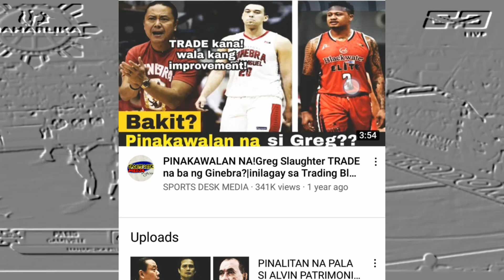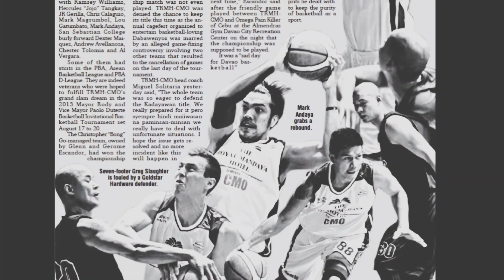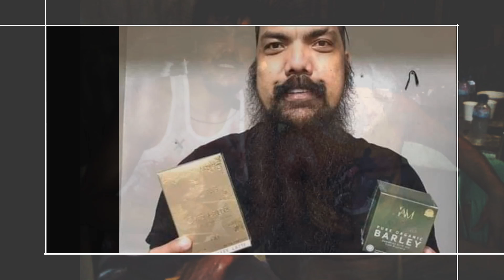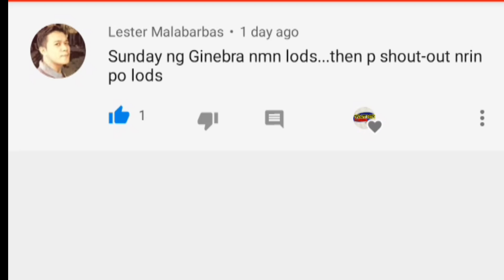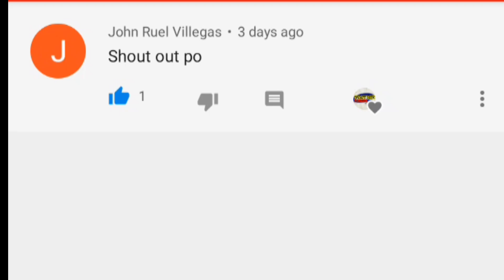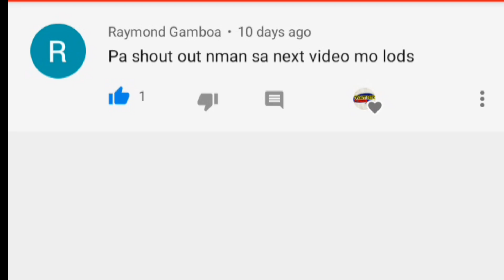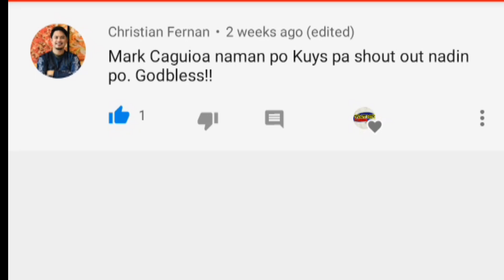NOONG NAPAHIYA SA PBA SI MARK ANDAYA!| ITO NA PALA SIYA NGAYON!| MARK ANDAYA PBA STORY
KAYA PALA NAG ARTISTA NALANG SI MARK ANDAYA.

ALAMIN ANG BUONG KWENTO NI MARK ANDAYA!